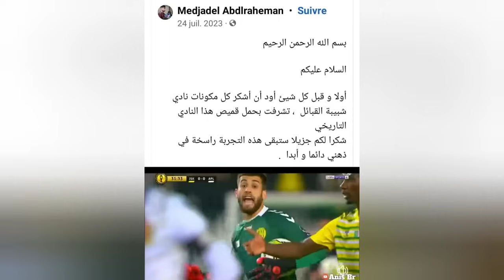آخر أخبار الجديد الشبيبة حصريا سوياد و بوخنشوش يغادران JSK شعال و المفاجأة مجادل في الشبيبة